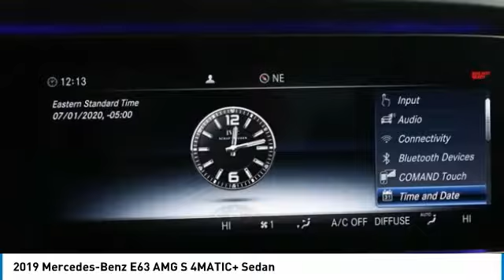2019 Mercedes-Benz E63 AMG S 4MATIC+ Sedan FOR SALE in Brampton, ON 19MB1249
Stop in today for a test drive of this N 2019 Mercedes-Benz E63 AMG

Mercedes-Benz Brampton
10 Coachworks Crescent

You'll love this 2019 Mercedes-Benz E63 AMG. This is a 4-door sedan you'll want to take home. Call and get in touch with Mercedes-Benz Brampton directly, and be the first to open the 4-door sedan door today!